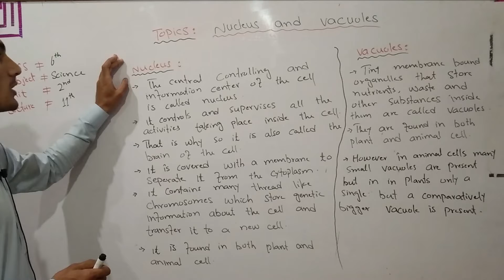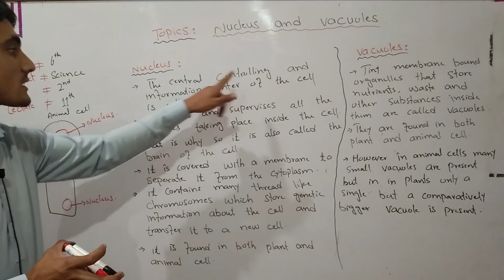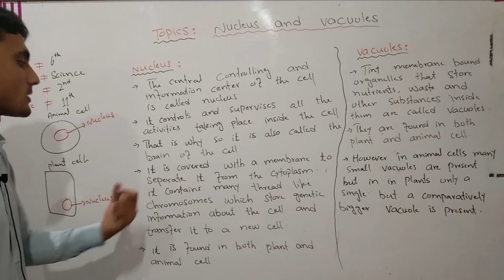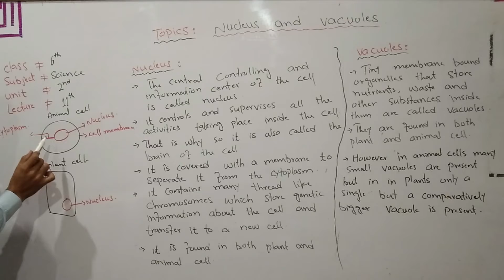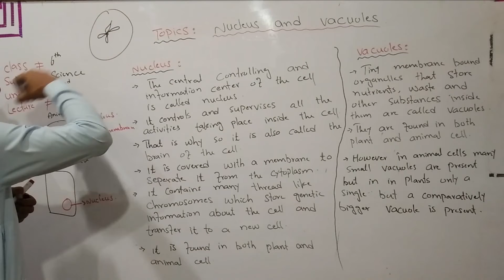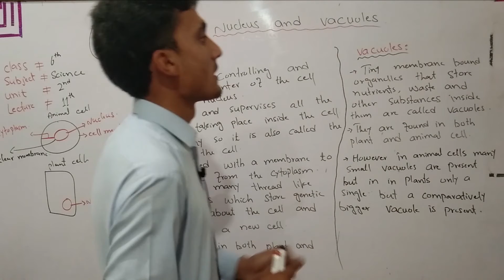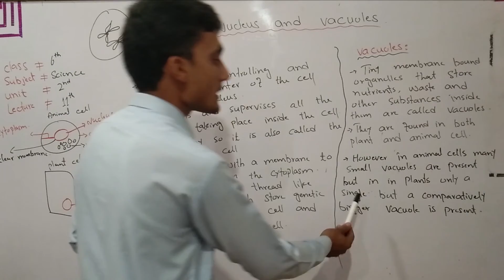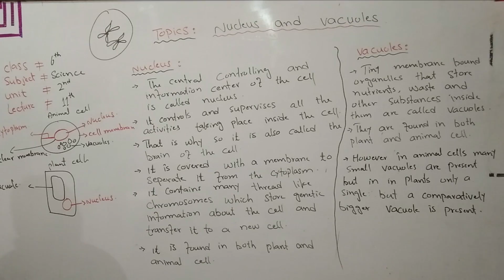What are Nucleus and Vacuoles for class 6th in Pashto lecture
Course.   New afaq sun series
Class.      6th
Subject.   Science
Unit.         2nd
Lecture.   11th